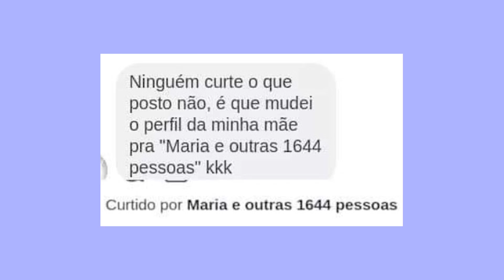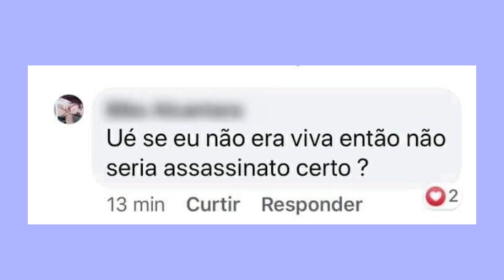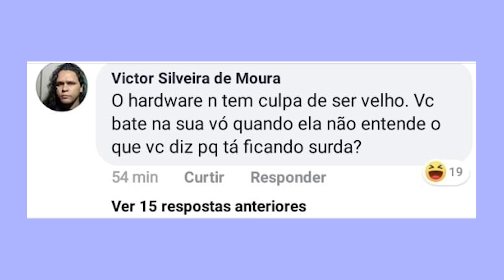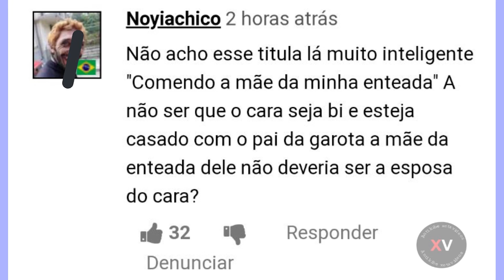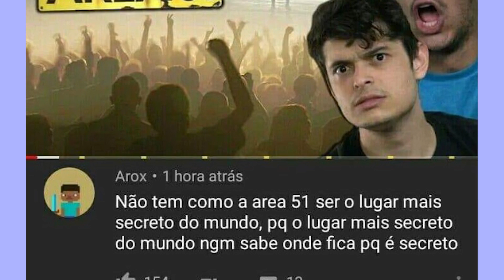pessoas usando 100% do cérebro